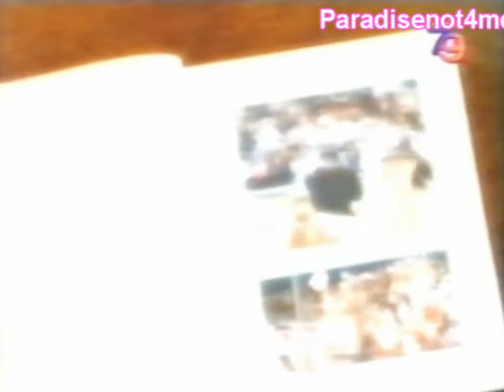Madonna Interview Swedish TV 7-9